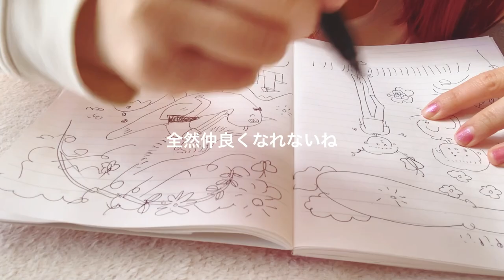【曲の墓場シリーズ vol.8】アセロラ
曲の墓場シリーズ。
きいちゃんに音源化してもらえず日の目を見そうにない曲たちが可哀想なのでここに葬っていきます。

ずーーっと昔からあった曲なんだけどいまいち完成してなくて、今回直しながら完成させてみました。10年くらい前の曲ってなんかどれも上から目線だよね

「アセロラ」
ボイスメモ録音
作詞作曲　坂口喜咲

何つったってんの　何考えてんの
悪魔みたいな顔してさ
自分の場所には誰も入れようとしないんだ

君はどうしてそんなだらしないの
口くらいちゃんと閉じたらどう
愛おしくて困ってる

右の口角だけあげて
にやっとにやっと笑ってよ
悪ガキみたいな顔で大人を睨んでた

その歩き方もその声も
たまに見上げるような表情も
愛おしくて嫌になる

どうしようなく思うのは君のことばかり

今すぐこの手を取ってよ
自分の前にはいつも壁を立て守るんだ

君はどうしてそんな感じなの
全然仲良くなれないね

どうしようもなく思うのは君のことばかり
どうしようもなく好きなんだ
君のことばかり

今すぐここを抜けようよ
冷たいこの手をつかんでよ

★聴いてくれてありがとう〜！